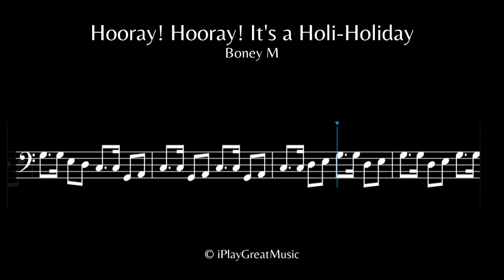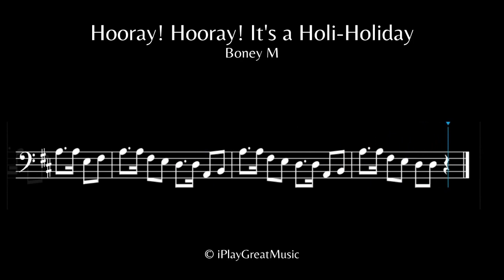Hooray! Hooray! It's a Holi-Holiday [Bass] - Boney M